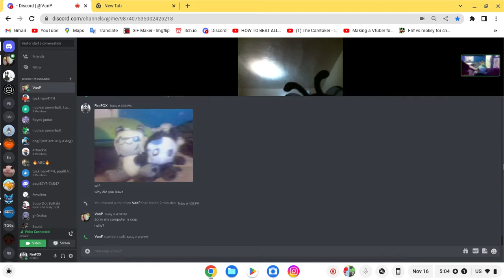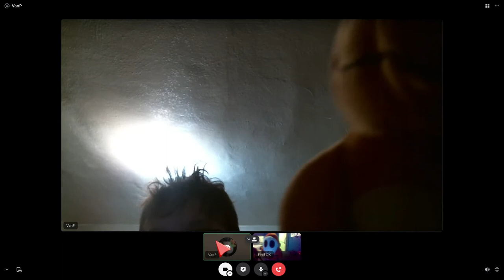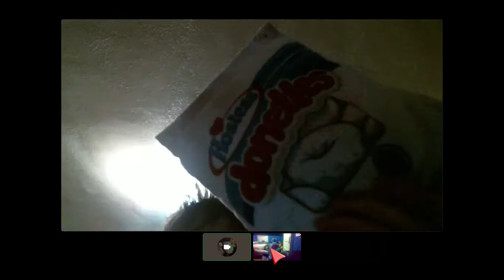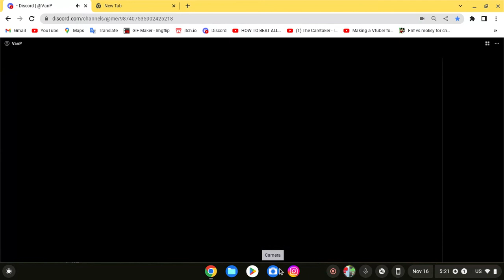plushies do discord again